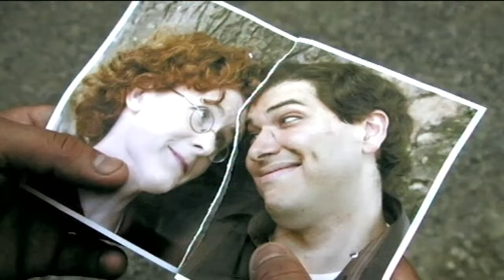A Man In Love 5/5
Waving. Lovestruck Conor can't believe his luck. Katriona, the girl of his dreams, has accepted his romantic advances...now the world is his musical!